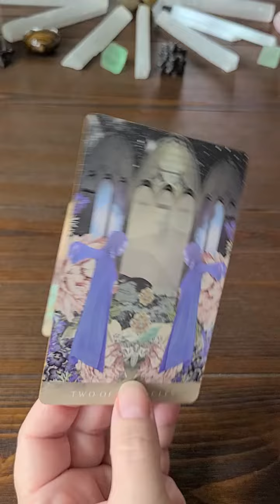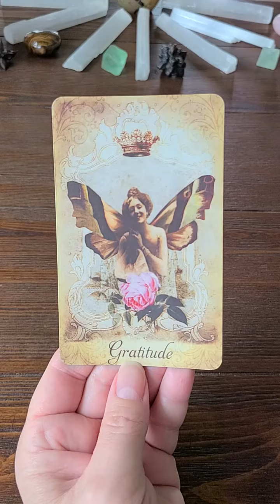Your Reading For Today!